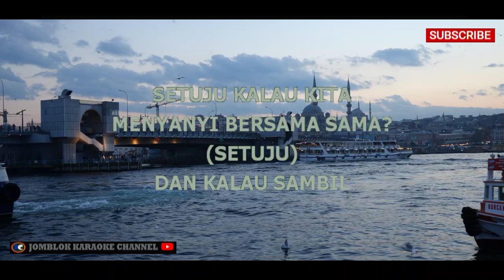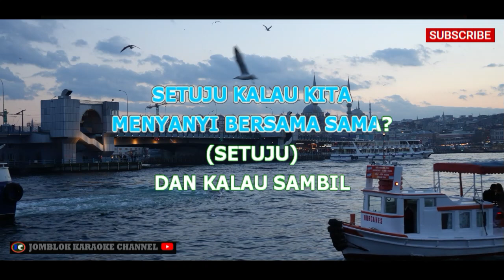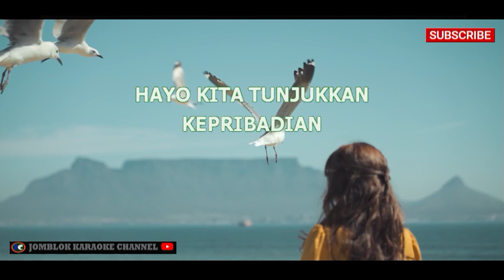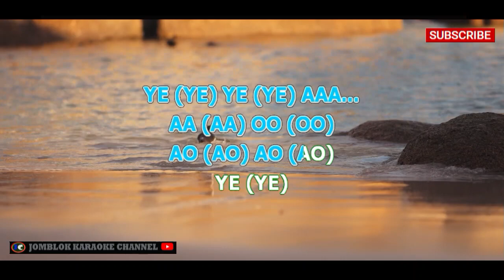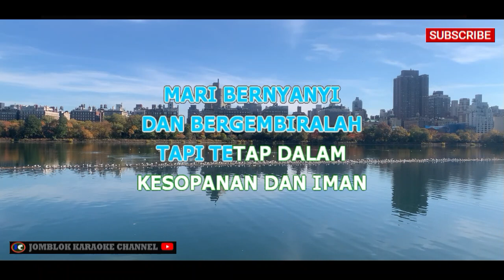Rhoma Irama Seni Karaoke